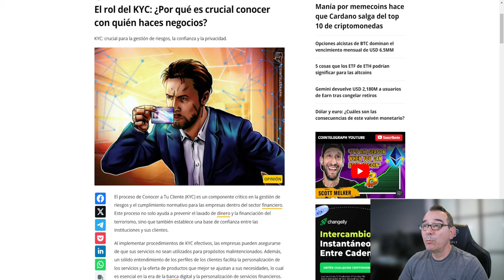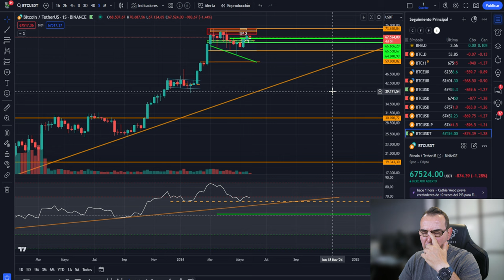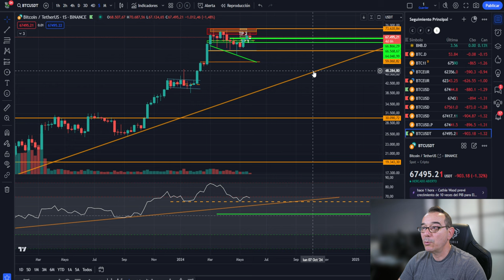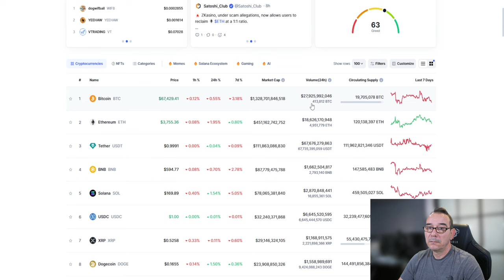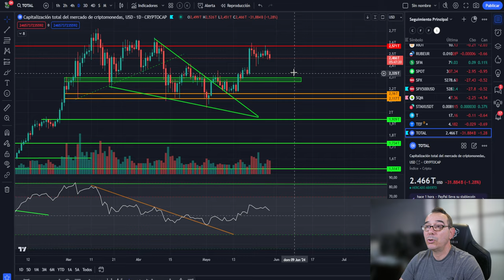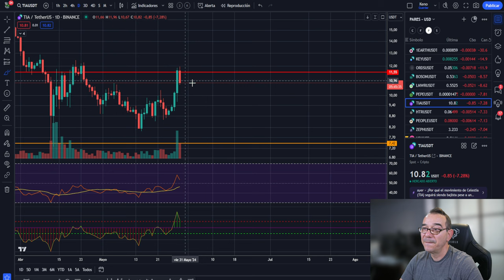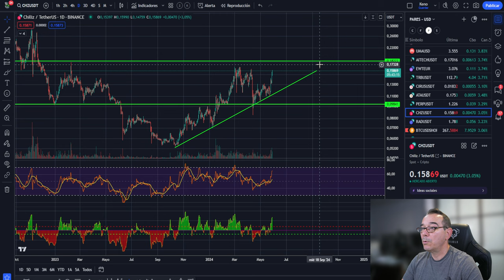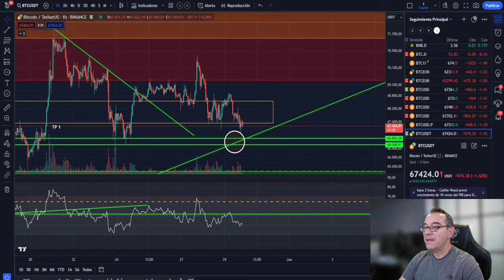💥💵Bitcoin! Despierta de una vez💵💥 Secuestro de KYC 🤮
0:00:00 bitcoin despierta
0:01:58 Bitcoin secuestro kyc
0:07:06 Bitcoin HOY altcoins al día